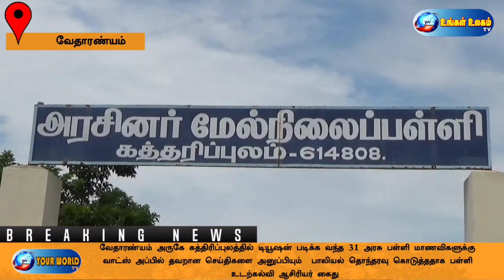வேதாரண்யத்தில் பாலியல் தொல்லை கொடுத்த உடற்கல்வி ஆசிரியர்